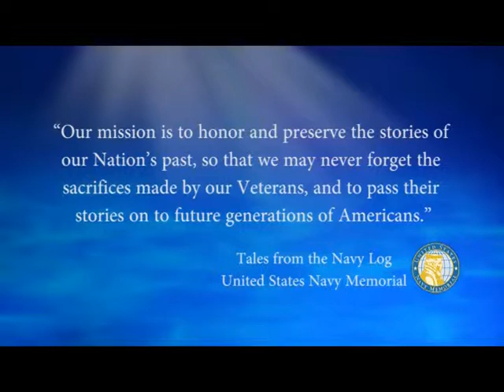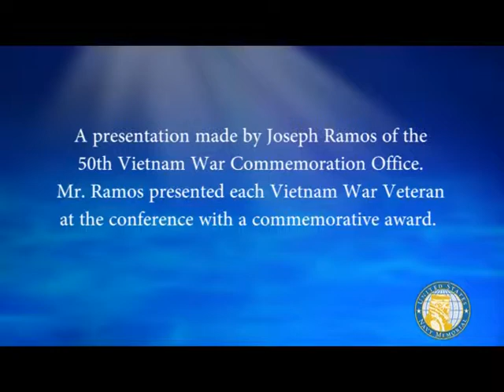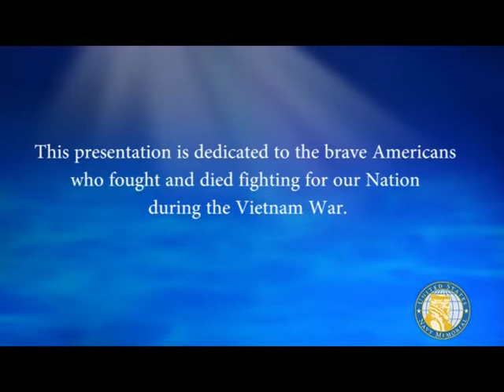Vinson Hall 50th Commemoration of the Vietnam War Joseph Ramos